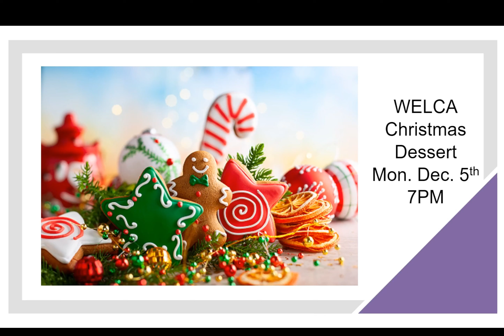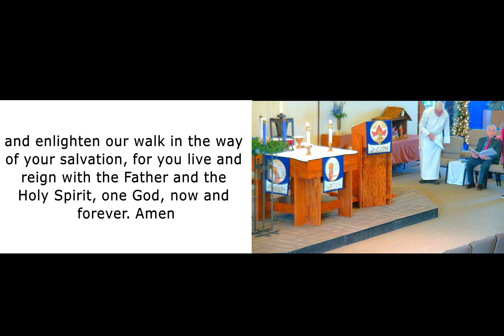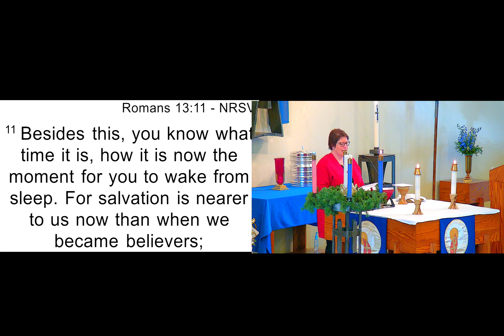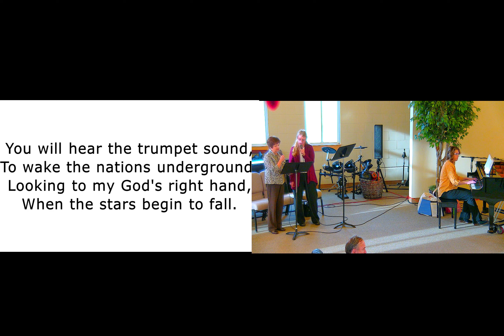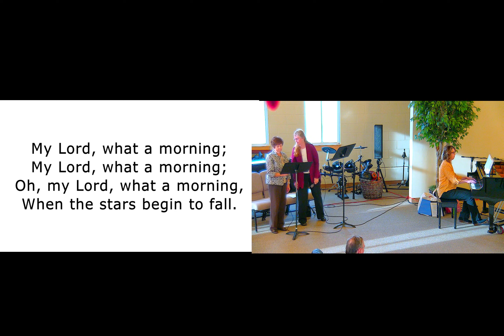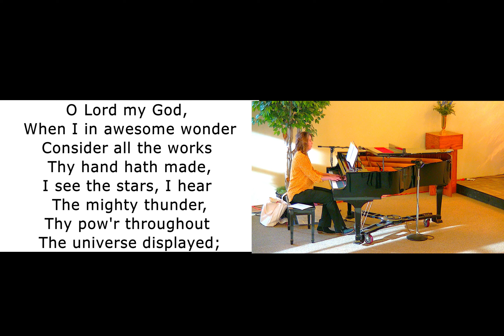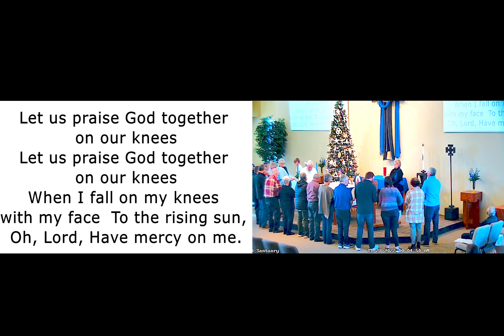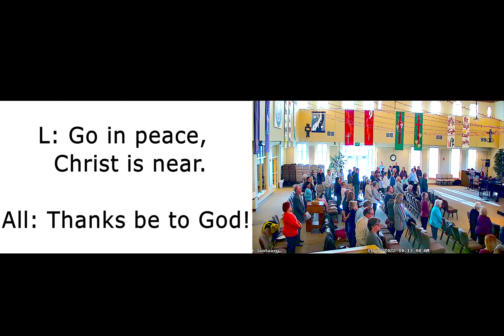First Sunday of Advent 11/27/22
Rev. Karl Guhn